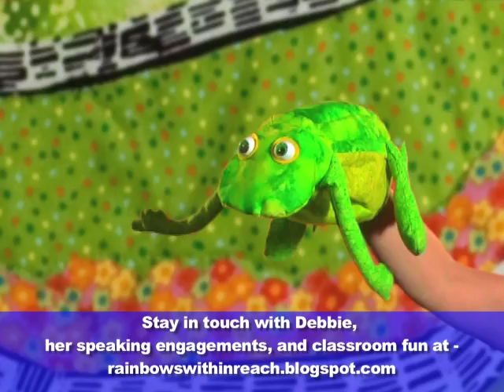Pollywog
Debbie Clement sings her original song, "Pollywog" with a tadpole puppet. Follow the metamorphosis from tadpole to frog -- which introduces children to the concept of life-cycles and early science. Lesson plans to support the song are now available.